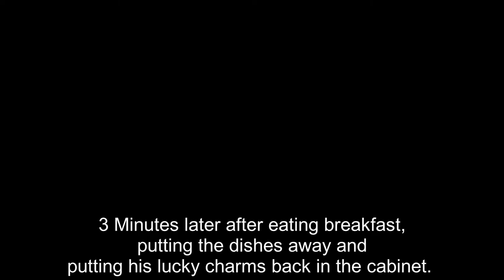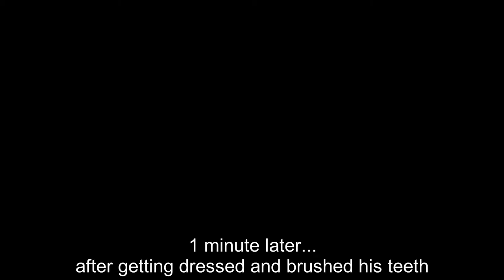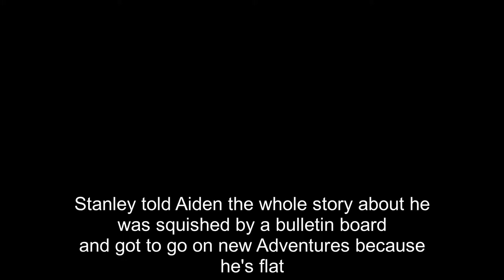Flat Stanly goes camping